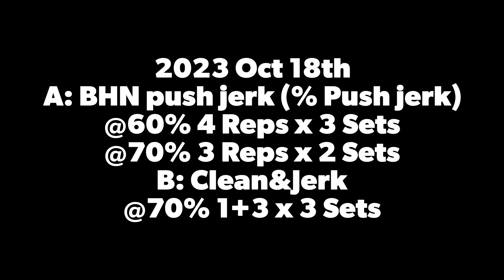2023 Oct 18th - weightlifting class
2023 Oct 18th
A: BHN push jerk (% Push jerk)
B: Clean&Jerk
@70% 1+3 x 3 Sets
@80% 1+2 x 2 Sets
@90% 1+1 x 2 Sets
C1: Barbell Good morning 8 Reps x 3 Sets
C2: Chin Up 5 Reps x 3 Sets